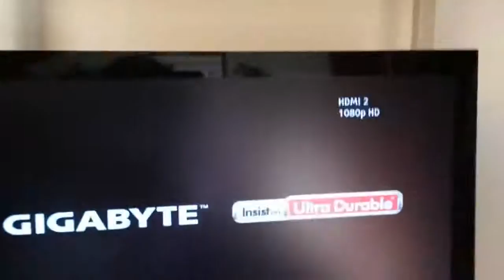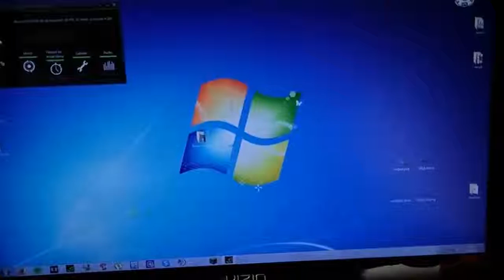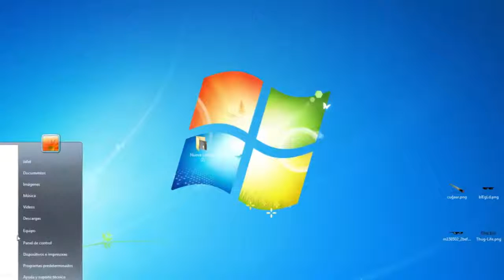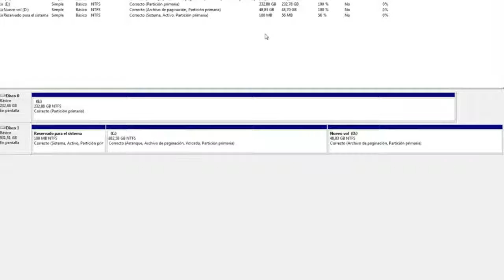COMO CONECTAR UN DISCO DURO DE LAPTOP EN UNA CPU %factible # 2019